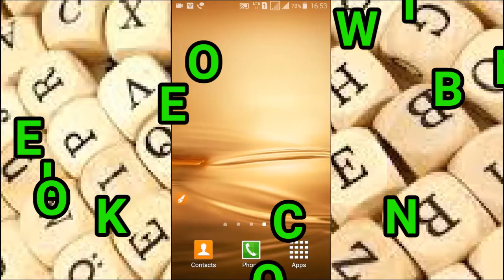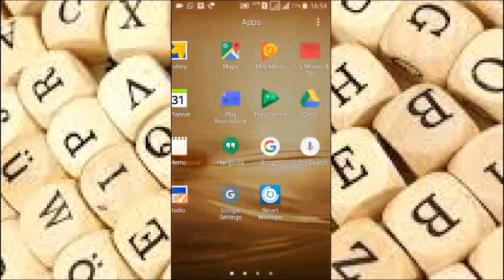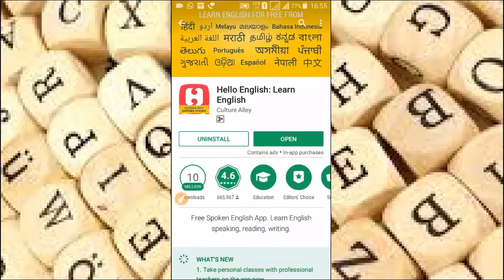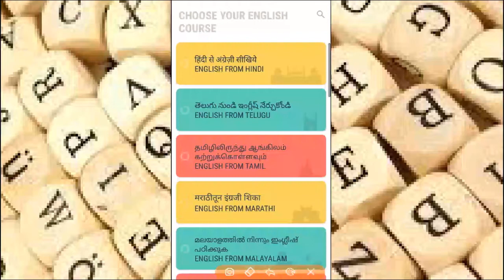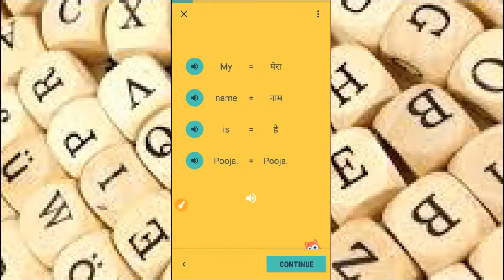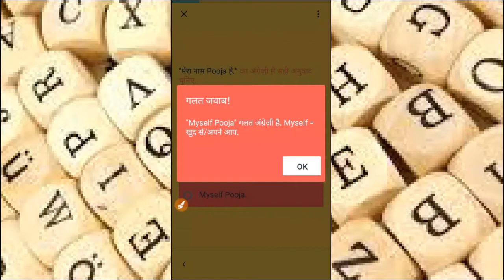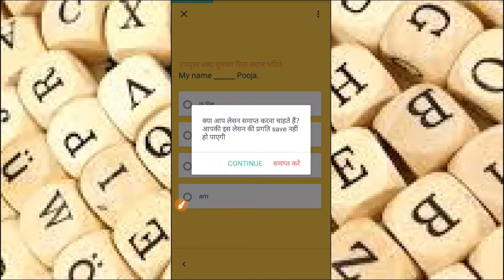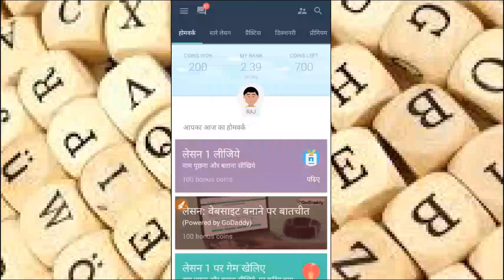Learn English On Your Mobile In Few Days / अंग्रेजी सीखें आसानी से / English Learning Tutorial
Hello Friends
Is Video me ham apko English sikhne ka bahut aasan tarika btayenge jiski help se aap kuch hi dino me bahut achi English sikh sakte hain.
In this Video i will tell you how you can learn English in few days.

धन्यवाद